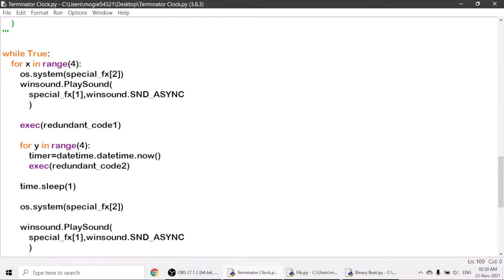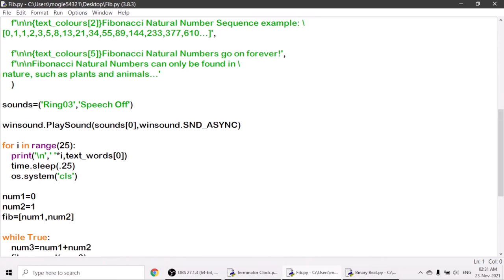Minute Python Program Examples 2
Try these fun Python programming examples:

Timernator
Fibonacci Natural Number Sequence
Binary Beat